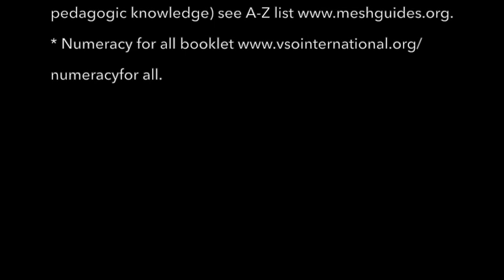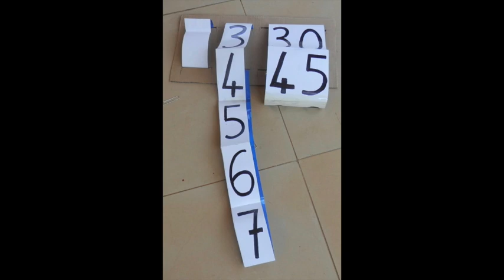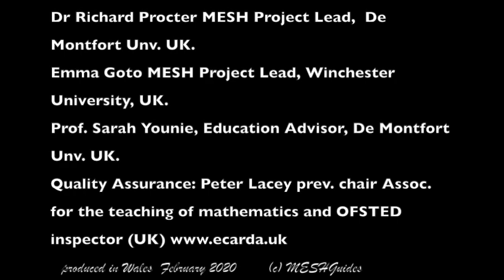Maths 2.6 TELLING THE TIME: DIGITAL CLOCKS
Video 2.6 TELLING THE TIME: DIGITAL CLOCKS  is part of the NUMERACY FOR ALL video series made for anyone helping young children learn.

NUMERACY FOR ALL VIDEO SERIES
Lower Primary Mathematics: making & using low cost resources

 0 Introduction to the series
 1 Number & place value (1A is using Place Value resources, 1B is making them)
 2 Addition/subtraction
 3 Multiplication/division
 4 Fractions
 5 Measurement
 6 Shapes
 7 Position & direction
 8 Statistics

The free, downloadable (and translatable at the click of a button) MESHGuide Numeracy for All is available along - quality assured research summaries translated into practice advice for teachers and used in over 200 countries. “MESH” is short for the Mapping Educational Specialist knowHow initiative: initiated by teachers and teacher educators to share research-based knowledge freely so teachers and learners everywhere can benefit.

The videos have been produced by Mary Watkins, teacher and international VSO volunteer and Professor Marilyn Leask, co-chair of the MESHGuides initiative. The videos extend and complement the ideas in the Numeracy for All booklet and MESHGuide produced by and extensive team of educators (see below).

Those contributing are educators who are volunteers and part of a collaboration between VSO International and the MESHGuides initiative - an initiative for free sharing of research-based knowledge for teachers overseen by the Education Futures Collaboration charity (registered in the UK).

UN SDG 4 CONTRIBUTION
We volunteer to help achieve the UN's Sustainable Development Goal 4c - ensuring the best possible education for every child everywhere.